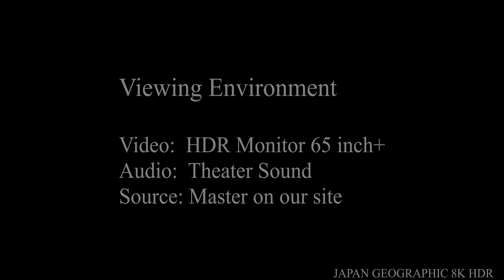JG☆☆☆8K HDR Tokyo,Tokyo Sea Life Park 東京 葛西臨海水族園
Tokyo Sea Life Park,Edogawaku,Tokyo Pref. 東京都江戸川区 葛西臨海水族園